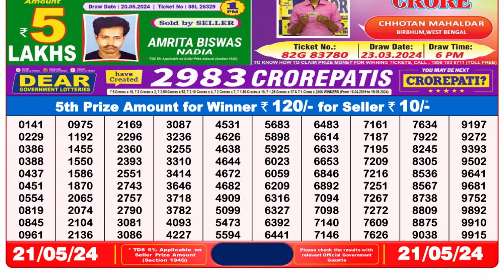Dear Lottery Sambad 8pm today 21.05.24 Nagaland State Lottery Result